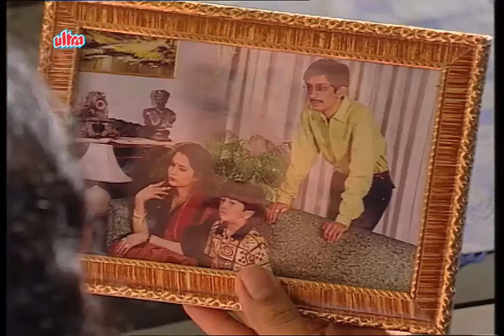Shaktimaan (शक्तिमान) - Full Episode 24 | Kids Hindi Tv Series